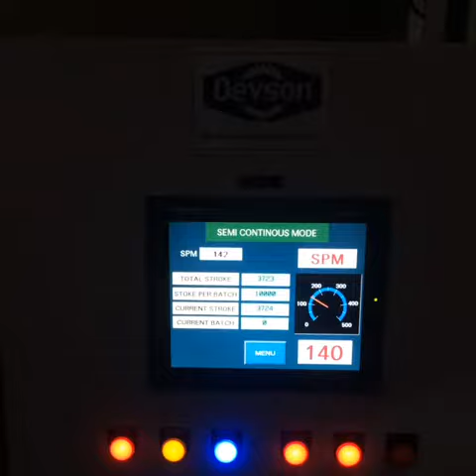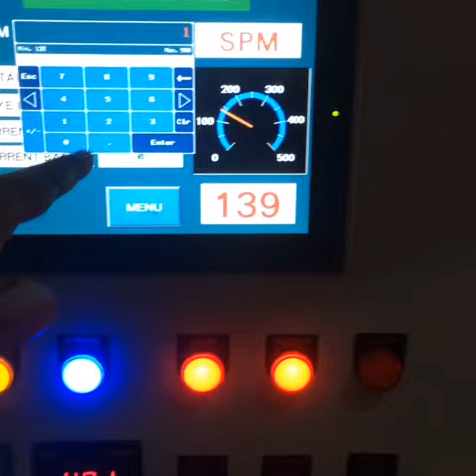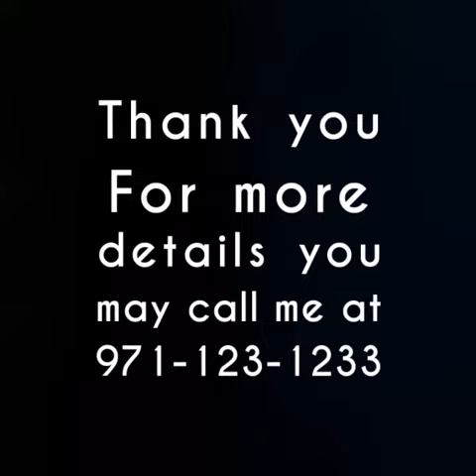High Speed Transformer E Core Stamping Lamination with Auto Stacking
63 Ton 2-Point High Speed Power Press for E I  Lamination